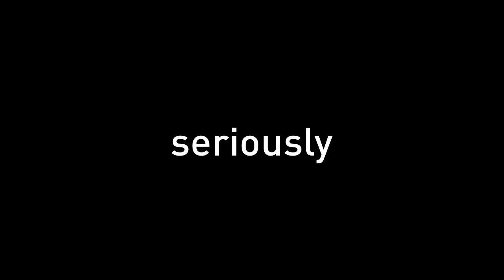Kangaroos Suck Ass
I can't stand them